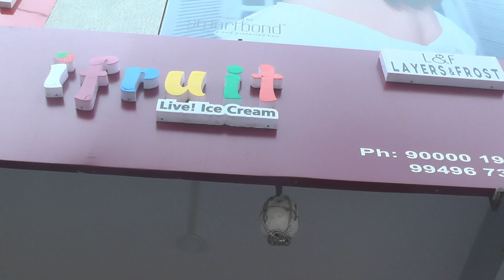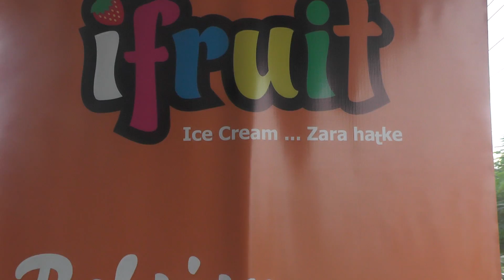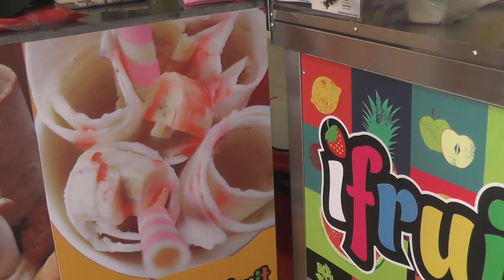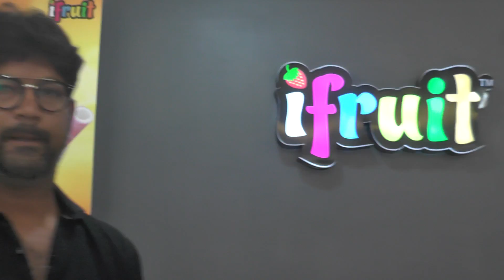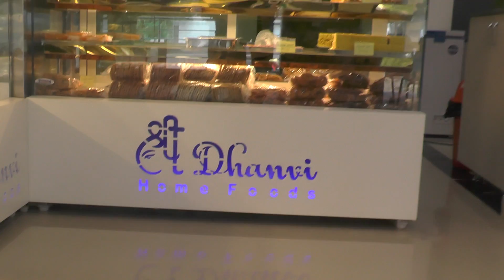శ్రీ ధన్వి హోమ్ ఫుడ్స్ లో రుచికరమైన స్వీట్స్ మరియు ఐస్క్రీమ్స్ మీకోసం